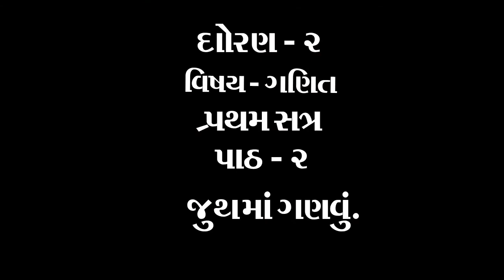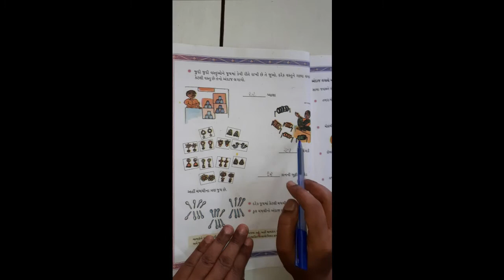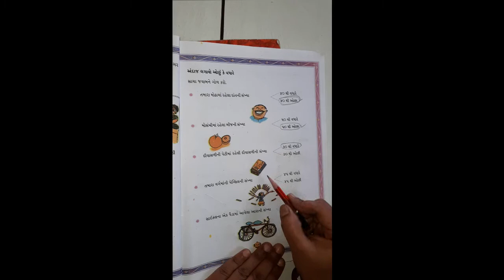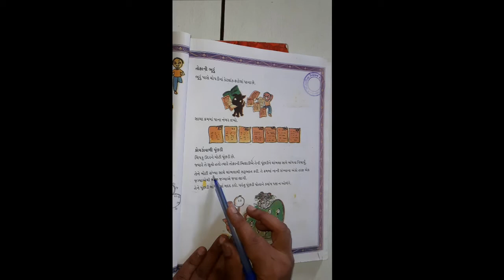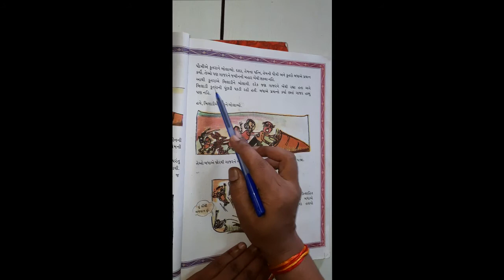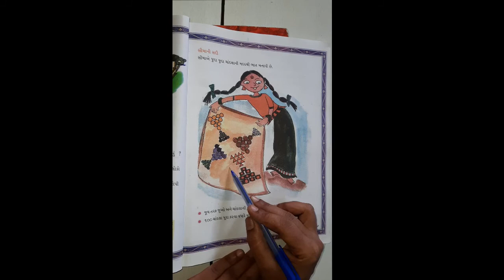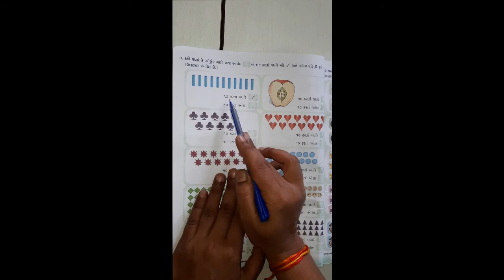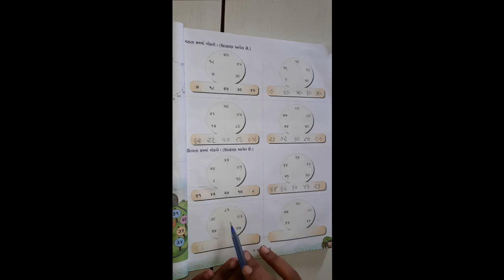ધોરણ ૨ વિષય ગણિત પાઠ ૨ જુથ માં ગણવું